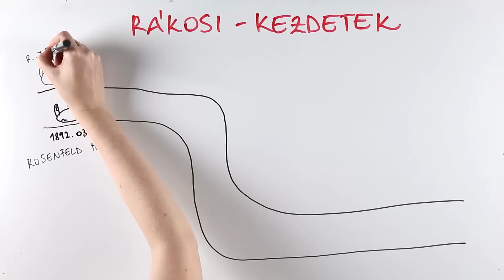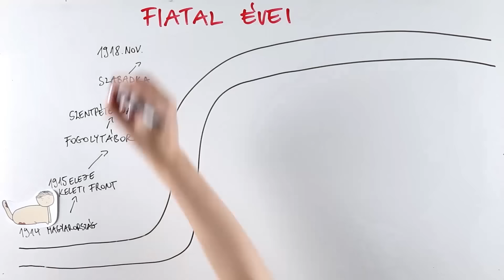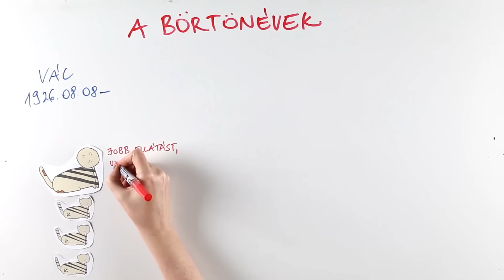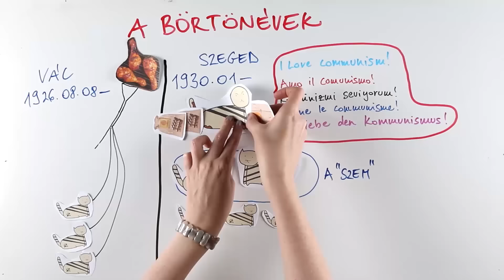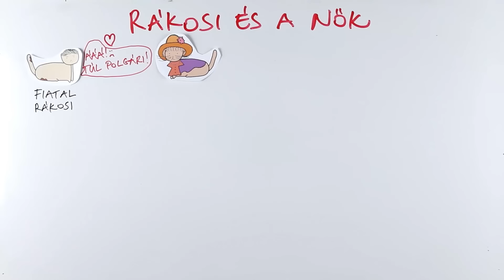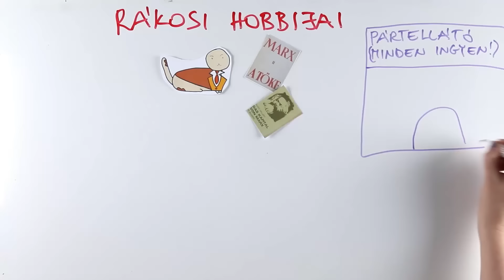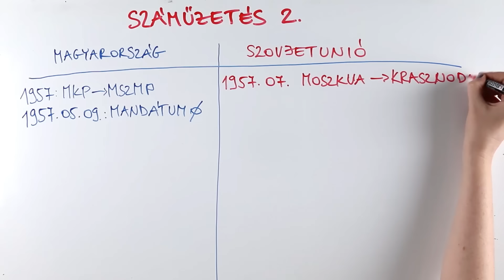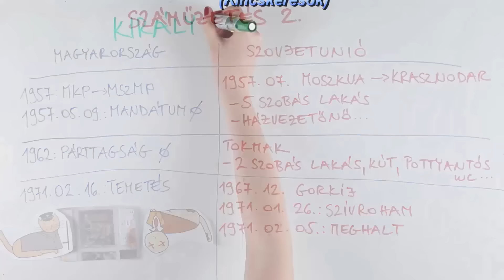5 érdekesség Rákosi Mátyásról -Tökéletlen Történelem [TT]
Legújabb videónkból Rákosi Mátyásról tudhatsz meg öt érdekességet. Gyerekkorától kezdve végig vesszük életének legfontosabb eseményeit, tanulmányaitól egészen addig, amíg Magyarország vezető politikusa nem lett. Szó lesz kedvenc ételeiről, viszonyáról a nőkhöz, de azt is megtudhatod, mit szeretett csinálni szabadidejében.